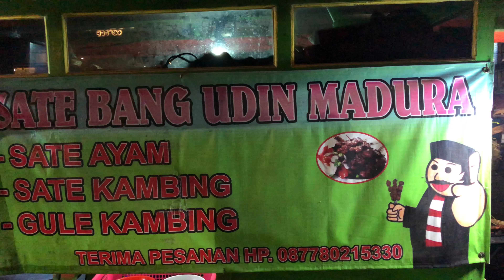Rasa Makan Mee Goreng Janda Ngamuk,Bali Indonesia